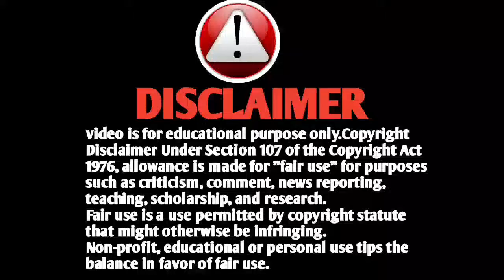🤩🤩Infinix Note 10 Pro : The Best Infinix Smartphone So Far By Technology Jayanta⚡⚡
Chek Out Infinix Note 10 Pro

About This Video:

Dosto Aj Main Is Video Mein Apko bataya hu Infinix note 10 Pro Ke Bare Mein Jisme apko ek hi varient milta hai 8+128 gb Bohot hi kamal ka phone hain to dosto mera apse bas ek request hain ki ap is video ko bina skip kiye end Tak dekhna please 🙏

Your Quires:

infinix note 10 pro pubg

About This Channel:

Hello 👋 Dosto Hamare Is Channel Pe Apka Bohot Bohot Swagat Hain Apko Is Channel Pe Milega Latest Smartphone Ki (Unboxing And Review) And (Tips And Tricks) l Ap Is Channel Ko Trust Kar Sakte Ho (Trustable Channel) Main Jo Bhi Jankari Is Channel Se Dunga Hamesha Sahi Jankari Dene Ki Kosis Karunga Thank You 🙏

bestphonesunder17,000

Timestamp:

00:00 ( Intro)
02:27 (Infinix Note 10 Pro Display )
03:31 (Infinix Note 10 Pro Specifications )
03:58 ( Infinix Note 10 Pro Battery Or Charger )
04:13 (Infinix Note 10 Pro Sensors )
04:20 (Infinix Note 10 Pro Camera )
04:37 (Infinix Note 10 Pro Price )
05:13 (Outro)